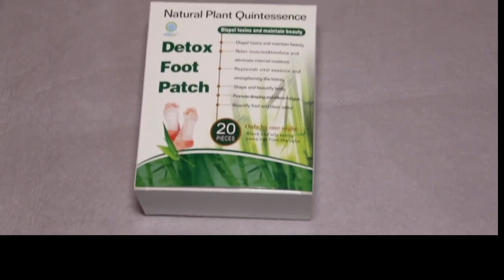Detox Foot Patch Kongdy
Для тех, кто:
🤩хочет быть красивым и стройным;
🤩хочет избавиться от неприятного запаха изо рта, запаха тела и ног;
🤩долго работает за компьютером;
🤩находится в сильном рабочем напряжении;
🤩страдает от дискомфорта в шейном отделе, в плече, и при боли в спине;
🤩страдает отеком ног;
🤩мучается бессонницей;
🤩неправильно питается;
🤩курит и употребляет алкоголь.